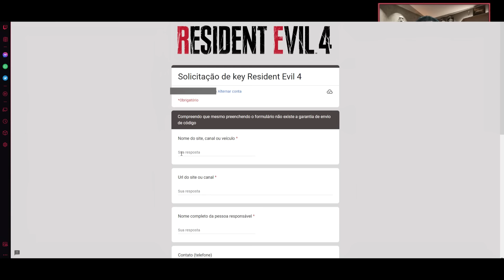GRÁTIS - Jogue RESIDENT EVIL 4 REMAKE de graça no PC ( ORIGINAL STEAM COMPLETO )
Como baixar resident evil 4 remake em 2023!

Resident evil 4 para PC

Capitão Cap sempre traz listas com os melhores jogos para pc fraco, médio ou forte e demais plataformas, além de curiosidades sobre os melhores jogos de todos os tempos, e clips te mostrando os momentos mais incríveis de diversos jogos, em cinemáticas e gameplays.

Tudo sobre games, sem comentários (no commentary), limpo e direto ao que importa, o conteúdo, e ainda temos os ESPECIAIS que te trazem um conteúdo narrado e roteirizado.